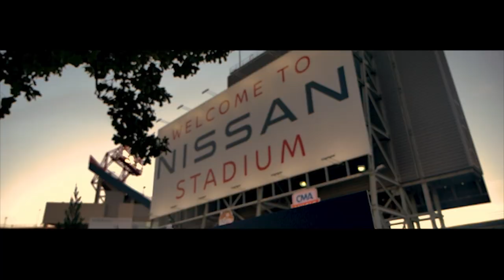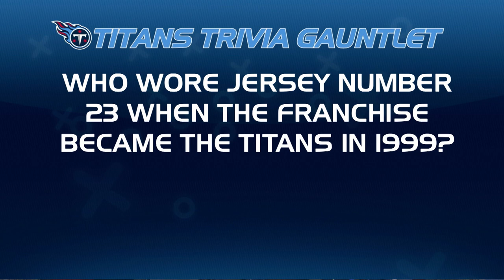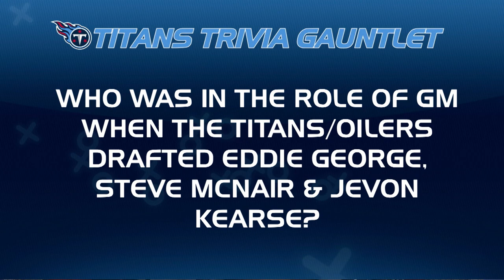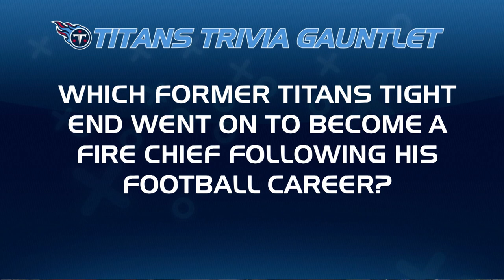Texans vs Titans Week 11 | Titans Blitz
Lance Smith previews Sunday's Week 11 matchup against the Houston Texans at Nissan Stadium.